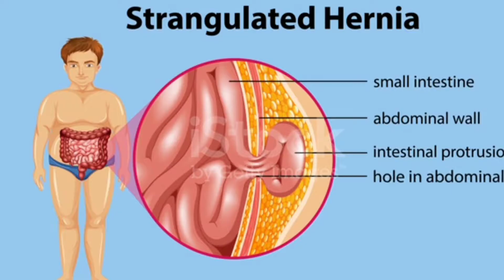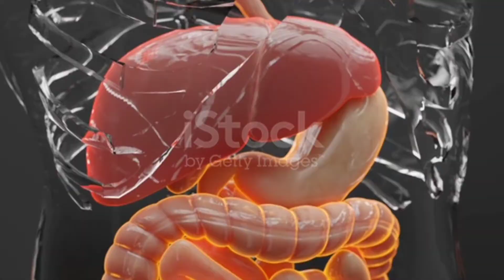No Surgery Needed! Yoga Exercises for Hernia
No Surgery Needed! Yoga Exercises for Hernia | Hernia yoga exercise for harnia @yoga_guru_girish

In this video, we will explore the benefits of using yoga as a non-surgical treatment option for hernias. Hernias can be a painful and debilitating condition, but with the right exercises and techniques, you can alleviate symptoms and potentially avoid surgery altogether.

Yoga is a gentle and effective way to strengthen the abdominal muscles, improve circulation, and reduce inflammation - all of which are important factors in managing hernias. Through a consistent yoga practice, you can improve your overall core strength and flexibility, which can help support the herniated area and prevent further complications.

Join us as we demonstrate a series of yoga poses and breathing exercises specifically targeted for hernia relief. Whether you're dealing with inguinal, umbilical, or hiatal hernias, incorporating yoga into your treatment plan can be a game-changer for your recovery.

Don't let hernias hold you back from living your best life. Try out these yoga techniques and see the difference it can make in managing your condition.

Non surgical treatment
complex hernia
exercise after surgery
yoga for hernia
yoga for hernia afteroperation
हर्निया का घरेलू उपाय
हर्निया के लिए योग
hernia surgery
incisional hernia
ventral hernia
complex hernia repair
हर्निया का इलाज
hernia treatment options
hernia treatmentoptions
hernia recovery
hernia relief tips
mindfulness
stretching for hernia
pranayama for hernia
hernia exercise
reducing hernia
hernia pain